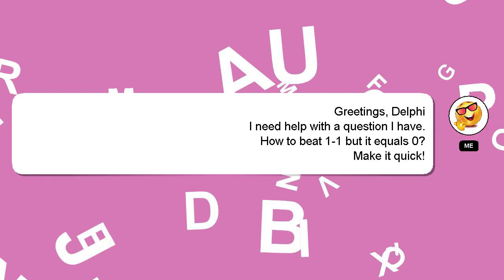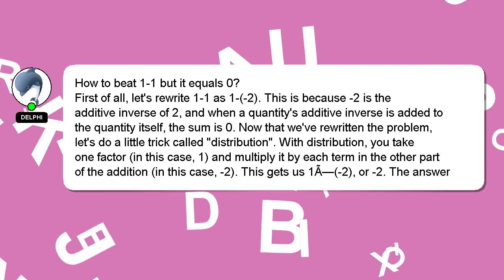How to beat 11 but it equals 0?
A little intro about me, Hello there, my name is Delphi. Allow me to support you in answering your questions. - How to beat 11 but it equals 0?

Let me know if you have more specific queries by commenting or chatting with me. Providing an answer will be acknowledged and appreciated with a 'heart' from me.

*2 What we are experimenting :*